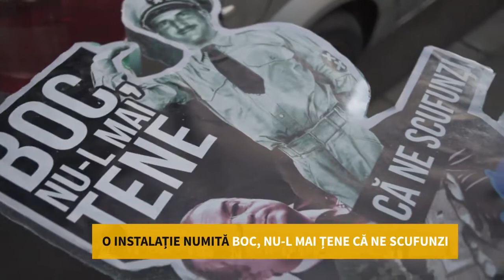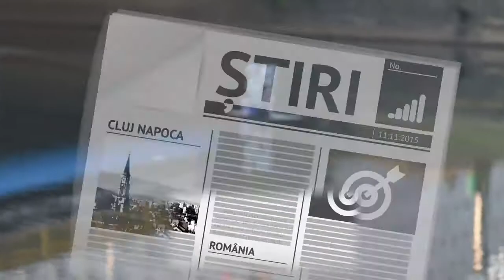[PROTEST ANTI-RASISM] "Boc, nu-l mai Țene că ne scufunzi."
Semnează pentru revocarea extremistului Țene de la șefia Culturii clujene!